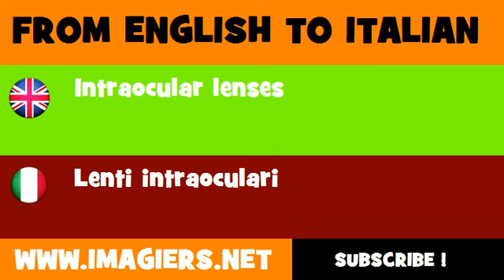FROM ENGLISH TO ITALIAN = Intraocular lenses